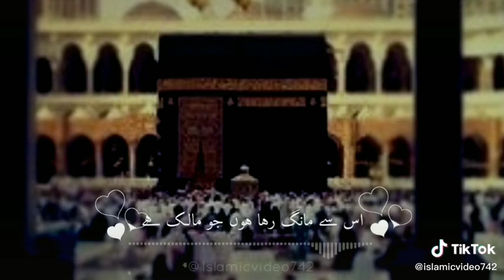Part 44) V Muslims 🌹 Best Video Change your life Heart touching By V Muslims